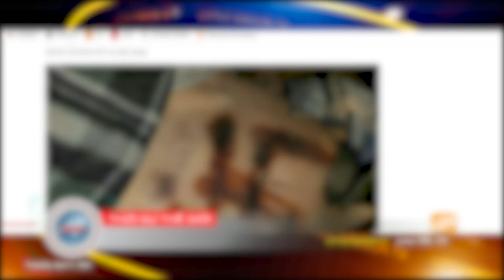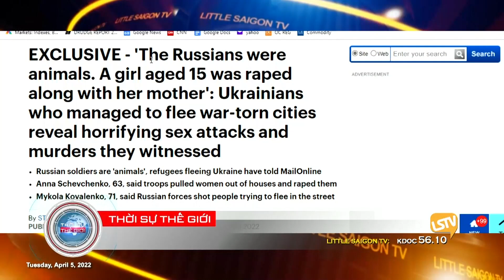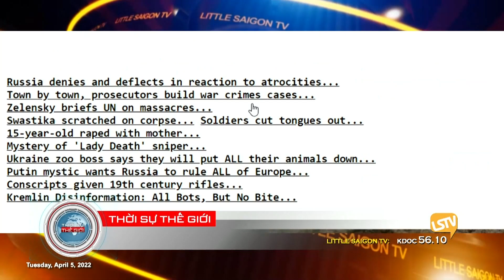Thời Sự Thế Giới P-3 (04-05-22) ɢᴏᴏɢʟᴇ, ᴀᴍᴀᴢᴏɴ ᴋʜởɪ độɴɢ ᴠɪệᴄ ɢɪᴀᴏ ʜàɴɢ ʙằɴɢ ᴅʀᴏɴᴇs